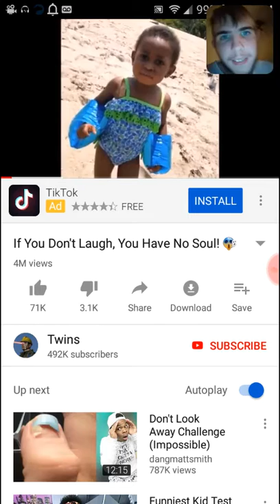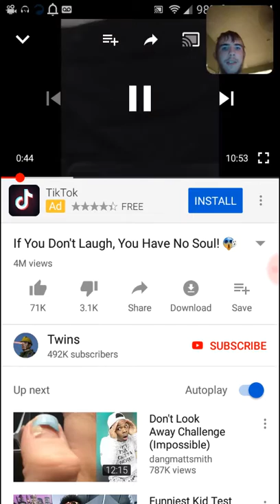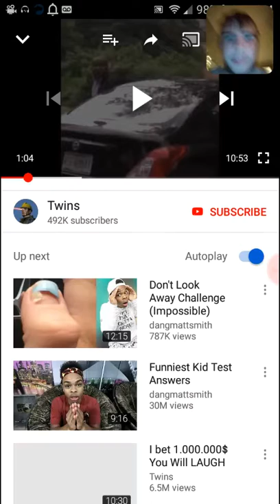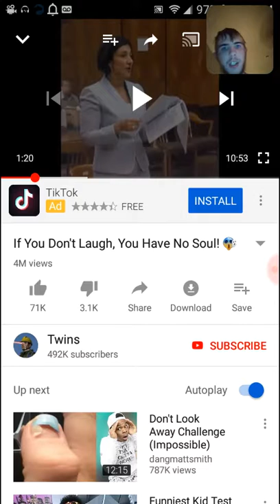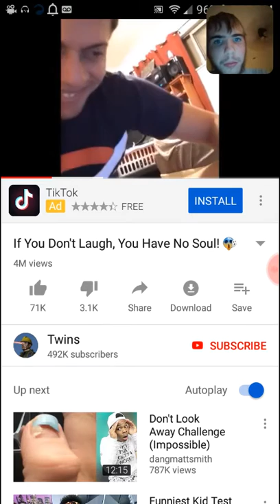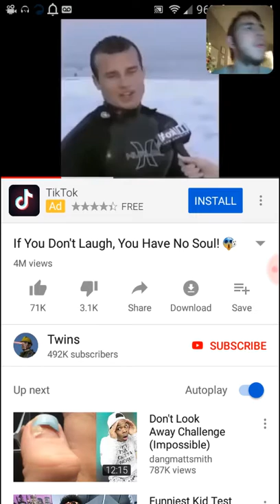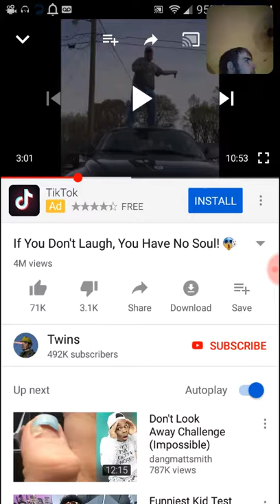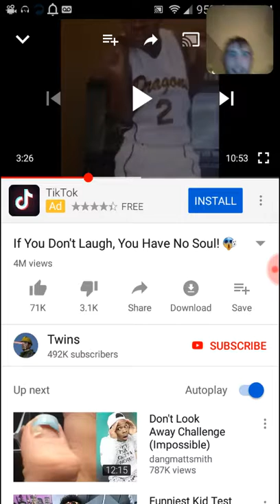If you dont laugh you dont have a soul challange (almost pissed myself